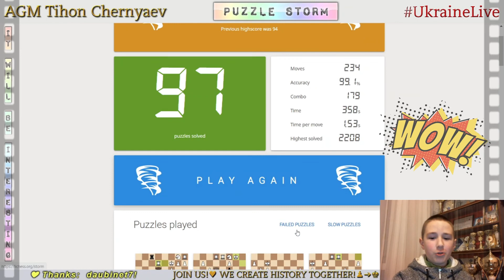CHESS. Amazing 97 in Puzzle Storm!